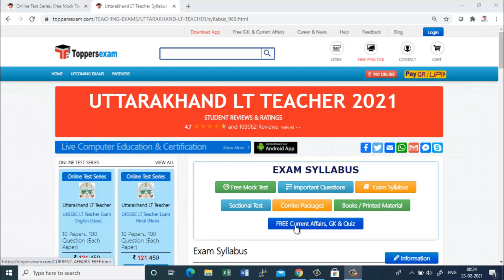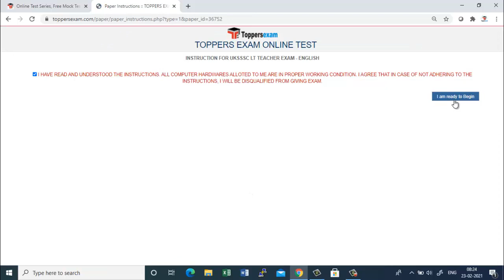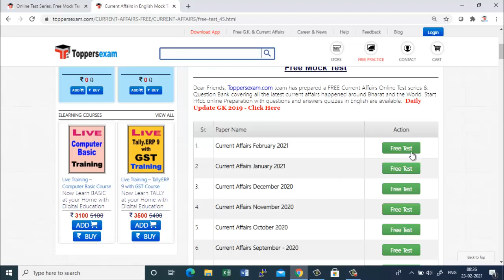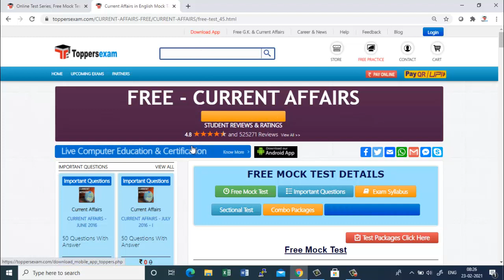Free Mock Test Series for Uttarakhand LT Teacher 2021 Exam Date, Important Questions, eBOOK